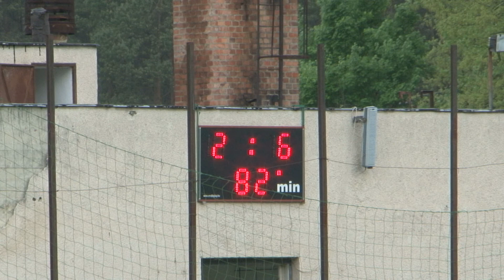SBTC - FC Hatvan 2 - 7